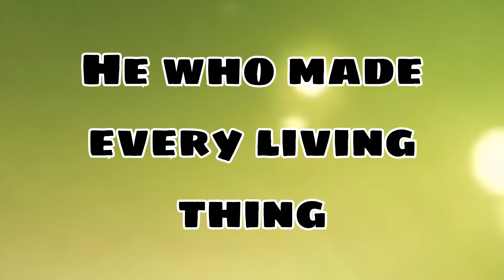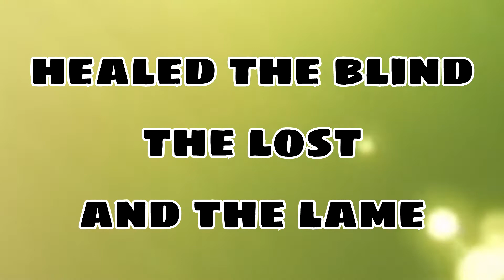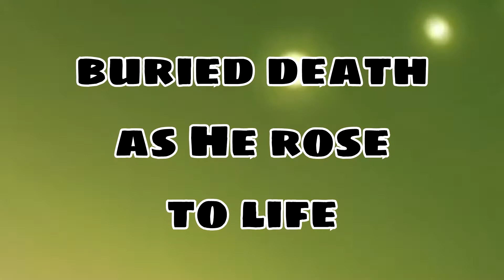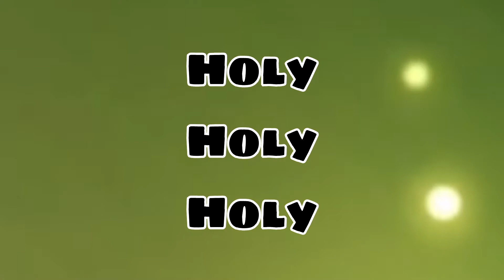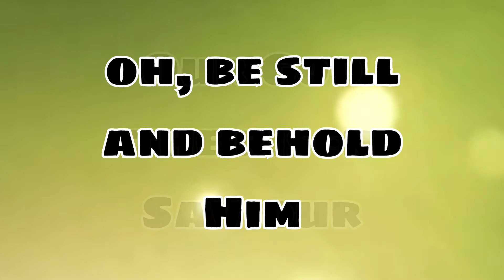Behold Him The Worship Initiative Vol 28